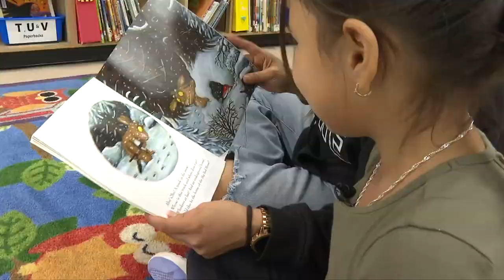Vital People: 7-year-old with liver disease restocks hospital toy cupboard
7-year-old Jamie-Lynn Frommelt has a potentially life-threatening disease. She's been in and out of hospital, and after seeing the toy cupboards at Victoria General Hospital empty, she wasted no time and got to work to fill them again. Watch Jamie-Lynn's touching story on Vital People, on CHEK News.